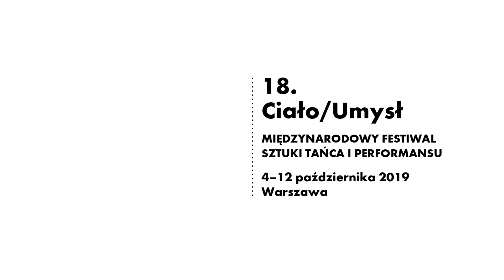Ana Borralho, João Galante - Trigger of Happiness - C/U 2019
Trigger of Happiness
Ana Borralho & João Galante (Portugalia)

Premiera polska
4 i 5 października 2019, Studio Teatrgaleria (duża scena)

Portugalski duet zaprasza młodych warszawskich amatorów do rosyjskiej ruletki w poszukiwaniu definicji szczęścia. Na scenie tworzą terapeutyczną przestrzeń do opowiadania własnych doświadczeń. Cierpienia Werterów, przekleństwa niewinności i traumy dzieciństwa mogą być uwolnione i uleczone przez sztukę. Punkt wyjścia: jak być szczęśliwym w nieszczęśliwym, nękanym kryzysami, dyktaturami i katastroficznymi wizjami społeczeństwie? Spektakl i doświadczenie zarazem.